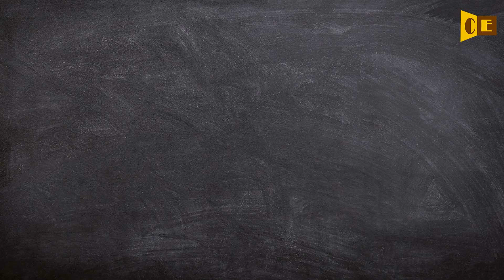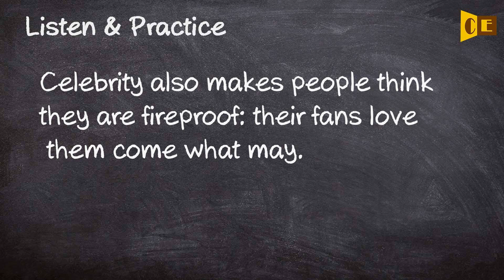Fireproof Pronunciation, Paraphrase, Listen & Practice